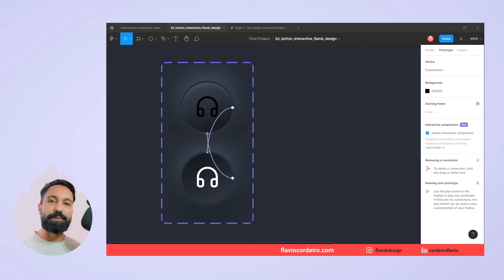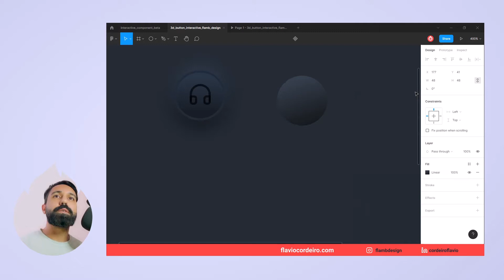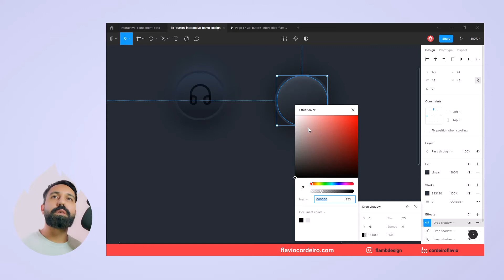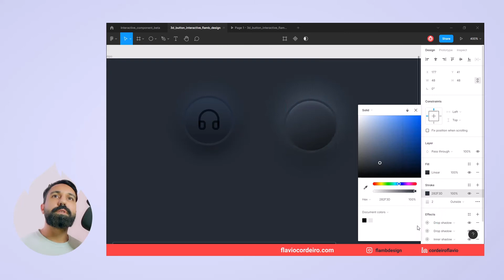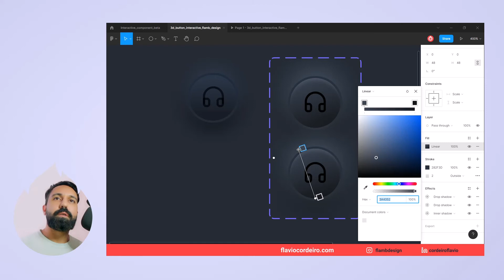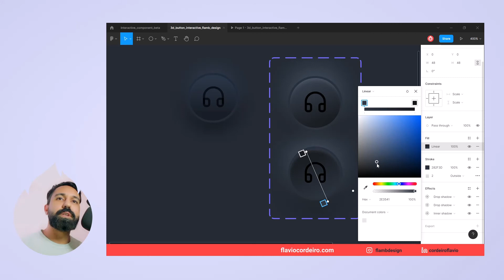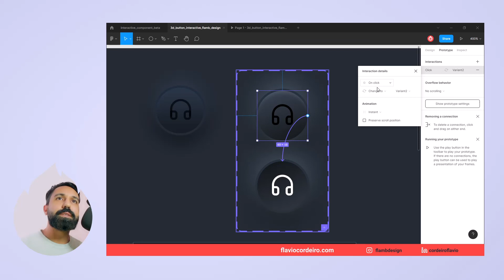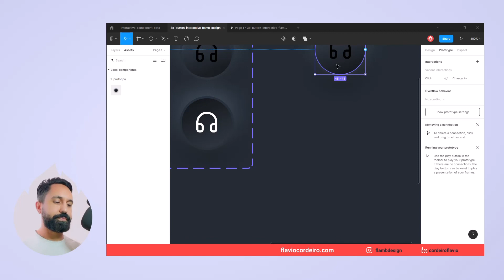Efeito 3D [FÁCIL] no @Figma - UI UX Tutorial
Aprenda como fazer um botão interativo com estética 3D.

00:00 - Abertura
00:24 - Início tutorial - forma e gradiente
01:16 - Adicionando Stroke
2:00 -  Inner Shadown
2:39 - Aplicando Drop Shadown para a sombra e luz do relevo do botão
4:52 - Transformando em Component e Variants
5:34 - Alterando efeitos na "variação" "ON/ligado"
6:57 - Protótipo com Interactive Components
8:31 - Conclusão
Efeito 3D FÁCIL no Figma - UI UX interface

Apliquei os princípios que eu uso nas minhas ilustrações digitais.
Neste caso, uso somente as ferramentas do Figma, sem photoshop sem 3D.

Tutorial:
Faremos a forma simple de um círculo com um ícone.
Depois adicionaremos efeitos de gradientes e Drop shadown no botão. Criando uma ilusão de profundidade e relevo no botão.
Com o efeito criado, é hora de transformar nosso botão num componente.
Logo em seguida iremos criar uma "variação" deste botão. Esse passo é bem importante. Neste momento iremos criar a variação do estado “pressionado” do botão. Ajuste os efeitos de gradiente e sombra para conseguir um visual que remete a um botão 3D pressionado. Deixando a experiência do usuário mais atraente e também com feedback visual bem interessante. Melhorando o ui/ux.

Como conclusão pode notar que é possível alcançar resultados bem interessantes. E com a atualização Beta do Interactive Components do Figma o protótipo fica mais fluído. Melhorando a apresentação dos projetos de APP e Interfaces visuais.
Espero que tenha gostado desse tutorial. Por um mundo com interfaces mais atraentes.